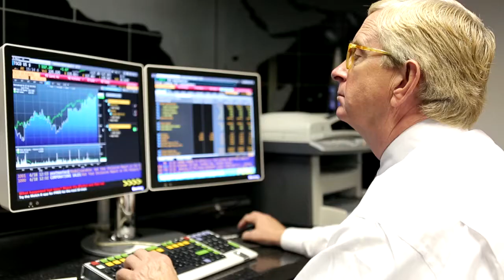FleishmanHillard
The chalk wall in the St. Louis office both inspires and symbolizes the agency's ongoing pursuit of ever-flowing and monumental ideas.